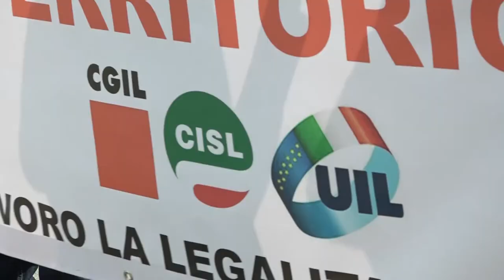Primo maggio di fronte alle macerie della Valentino a Levane